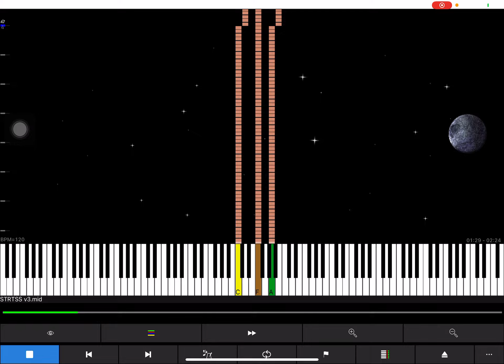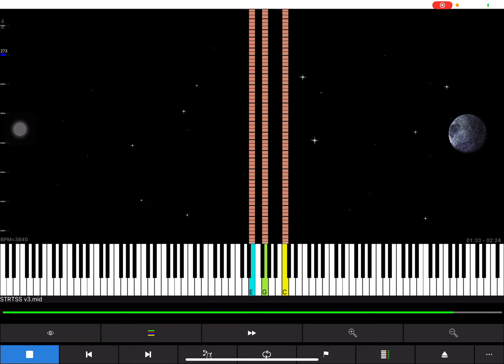[Black MIDI] Songs that repeat the same sounds remake v3